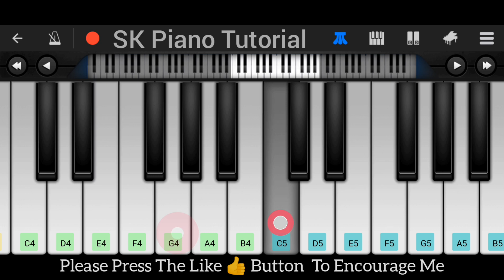Rangisari - JugJugg Jeeyo | 𝗣𝗘𝗥𝗙𝗘𝗖𝗧 𝗣𝗜𝗔𝗡𝗢 𝗧𝗨𝗧𝗢𝗥𝗜𝗔𝗟 𝗯𝘆 𝗦𝗞